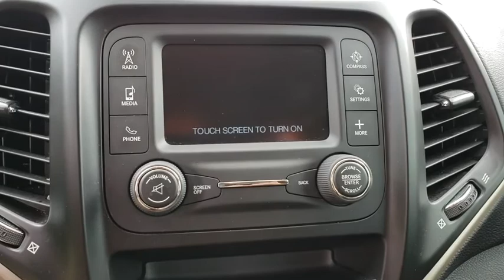2016 Jeep Cherokee Orlando, Hunter's Creek, Kissimmee, Windermere, Davenport, FL D184968A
True Blue Pearlcoat Used 2016 Jeep Cherokee available in Orlando, Florida at Central Florida Chrysler. Servicing the Hunter's Creek, Kissimmee, Windermere, and Davenport, FL area

Blue Priced below KBB Fair Purchase Price! 4D Sport Utility CARFAX One-Owner. BLUETOOTH MP3, REMAINDER OF FACTORY WARRANTY, CLEAN CARFAX, ONE OWNER, SERVICE RECORDS AVAILABLE, SIRIUS XM SATELLITE RADIO, REMOTE KEYLESS ENTRY. Certified. Chrysler Group Certified Pre-Owned Details:* Includes First Day Rental, Car Rental Allowance, and Trip Interruption Benefits* Powertrain Limited Warranty: 84 Month/100,000 Mile (whichever comes first) from original in-service date* Warranty Deductible: $100* Vehicle History* Transferable Warranty* Limited Warranty: 3 Month/3,000 Mile (whichever comes first) after new car warranty expires or from certified purchase date* Roadside Assistance* 125 Point InspectionReviews:* Refined available V6 engine; smooth and quiet ride; spacious seating; abundance of available high-end tech features; Trailhawk offers unique off-road capability for the segment. Haven't found the feature you're looking for? This vehicle is just one of many available at Central Florida Chrysler. Need Bluetooth ? MP3 ? Navigation ? GPS ? Nav ? Moonroof ? Sunroof ? Power features ? Auto start or remote keyless entry ? Look no further!!! Internet Price is after $750 owner loyalty and dealer installed options .